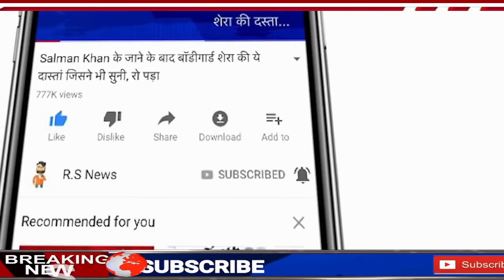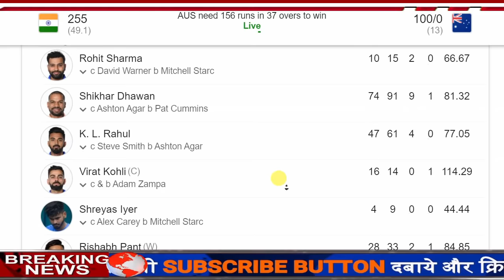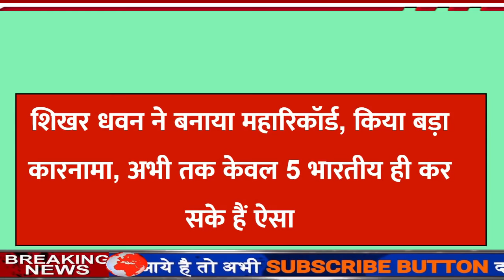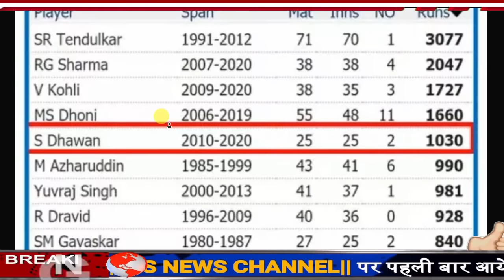देखिये,पहले वनडे में हिटमैन रोहित ने 10 रन बनाकर तोडा सचिन का ये खतरनाक रिकॉर्ड,बने नंबर1,देखे लिस्ट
ABOUT CRICKET NEWS:

Friends, welcome once again to follow the news of sports on our channel, you follow our channel. The first match of the three ODI series between India and Australia is being played today.

Rohit Sharma, who played the role of opener batsman in this match, has been dismissed by scoring only 10 runs. Till the time of writing the news, the score of the Indian cricket team was 117 runs at the loss of 1 wicket in 24 overs. In this match, Rohit Sharma did not give a good start to the Indian cricket team but he played a 10-run innings and made a world record.

A world record was made against Australia at a small score of 10 runs and left behind Virat Kohli and Sachin Tendulkar.

He has made a special record of completing the fastest 1000 runs on home ground against Australia. Rohit Sharma had completed 1000 runs against Australia at home ground in only 18 innings. On the other hand, Sachin Tendulkar and Virat Kohli did this feat in 19 19 innings.